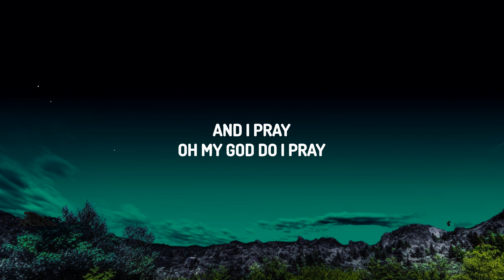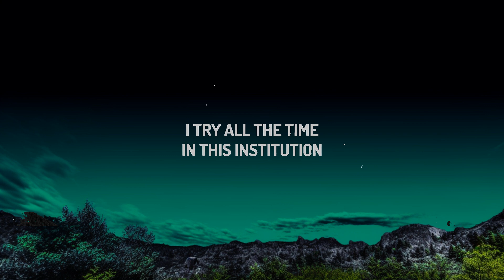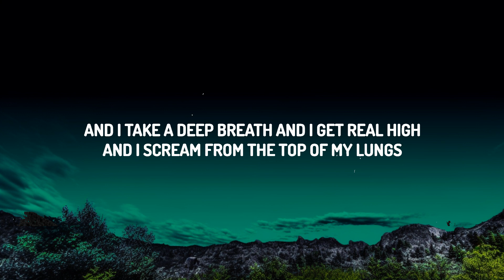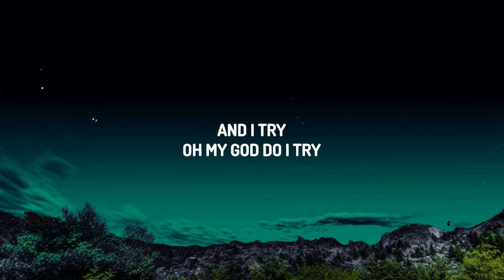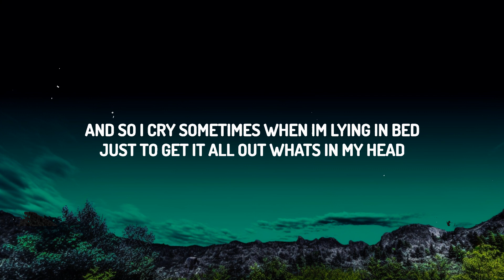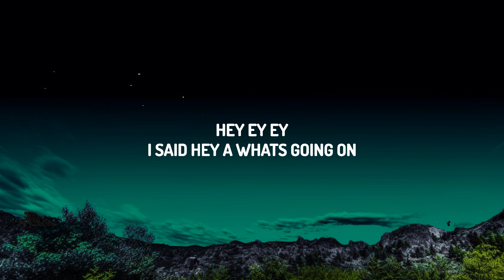4 Non Blondes - What's Up (Lyrics) | The World Of Music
4 Non Blondes - What's Up (Lyrics) | The World Of Music
 4 Non Blondes - What's Up (Lyrics) | The World Of Music
 4 Non Blondes - What's Up (Lyrics) | The World Of Music

(Lyrics):
[Verse 1]
25 years and my life is still
Tryin' to get up that great big hill of hope

[Pre-Chorus]
And so I cry sometimes when I'm lying in bed
Just to get it all out what's in my head
And so I wake in the morning and I step outside

[Chorus]
And I say, hey-ey-ey
Hey-ey-ey
I said "Hey, a-what's going on?"

[Bridge]
Ooh, ooh
Ooh
Ooh, uh huh
Ooh, ooh
Ooh
Ooh, uh huh

[Verse 2]
And I try
Oh my God, do I try
Oh my God, do I pray
I pray every single day
For revolution

[Chorus]
Hey-ey-ey
I said "Hey, what's going on?"
Hey-ey-ey
(Wake in the morning and step outside)
Hey-ey-ey
(Take a deep breath and I get real high)

[Bridge]
Ooh, ooh
Ooh
Ooh, uh huh

[Outro]
25 years and my life is still
For a destination, mmm

What's Up